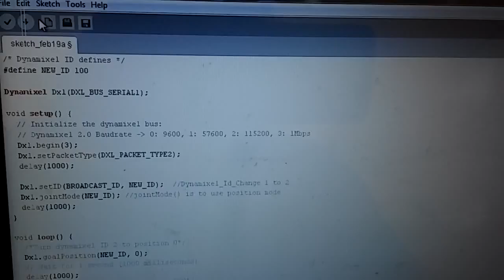GMU ECE 590: Setting the ID of an XL-320